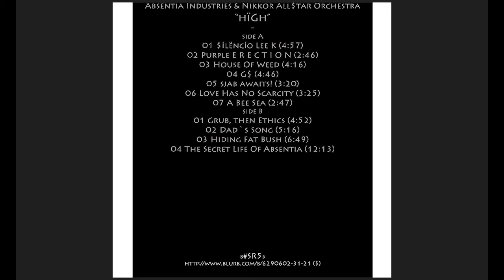Absentia Industries "G$" & "Dad`s Song"